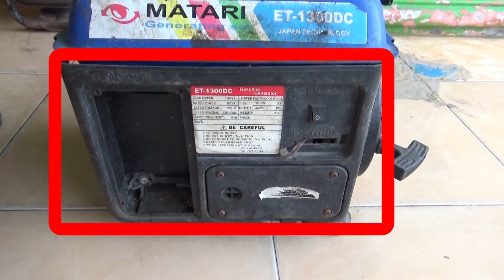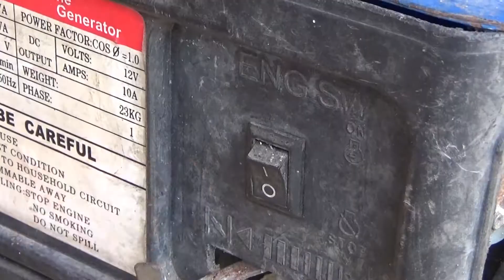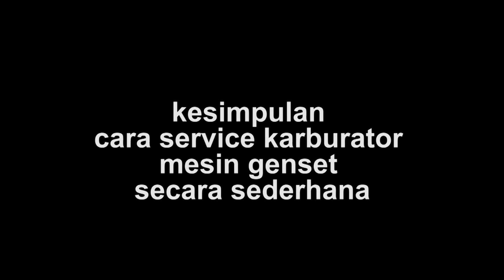cara service karburator genset 2 tak dan 4 tak secara sederhana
cara service karburator genset 2 tak dan 4 tak secara sederhana ini akan membantu kalian semua, efect karburator kotor mesin bisa susah untuk hidup dan bisa mati tiba-tiba. mudah-mudahan bisa sobat lakukan dirumah sendiri dengan melihat video ini dan kesimpulan cara service karburator mesin genset 2 tak dan 4 tak secara sederhana ini adalah ..
1.  kalau sobat memiliki genset 2 tak keadaan lama yang jarang atau tidak dipakai sekali dan saat akan digunakan usahakan buang minyak yang berada diruang tampung karburator ini … kenapa???  karena minyak yang berada didalam karburator ini sudah kadaluarsa alias tidak bisa menguap lagi .. contohnya pada karbu mesin genset 2 tak ini .. minyak nya berwarna kuning dan genset pun pasti bener-bener susah kalau akan dinyalakan.. dan kalaupun akan menghidupkan dengan metode teknik pancingan.. menyala akan sebentar.
2. setiap akan membuka komponen karburator usahakan ingat berapa putaran pada stelan spuyer angin dan stelan gas agar ketika memasang sesuai stelan pabrikan mesin gensetnya… dan harus ingat juga dimana posisi setiap komponen duduk..karbu kecil seperti ini mah pasti kalian mudah meng ingatnya ya kan…
3. setiap mencuci komponen harus bersih termasuk pada bagian komponen yang berlubang usahakan tusuk setiap lubang menggunakan jarum pentul..
4. jika sobat akan memakai karburator genset 2 tak untuk genset 4 tak sobat harus memodifikasi pada bagian tiang butterfly gas yang untuk penghubung ke kopling mesin.. begitu juga sebaliknya jika akan memakai karbu 4 tak untuk 2 tak.

video referensi masalah dan cara mengatasi pada mesin genset 2 tak dan 4 tak :